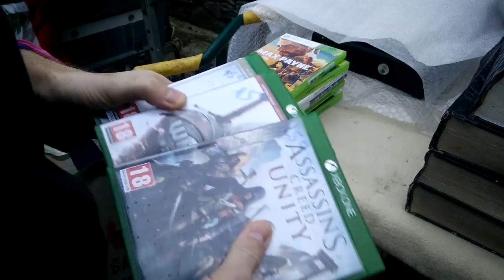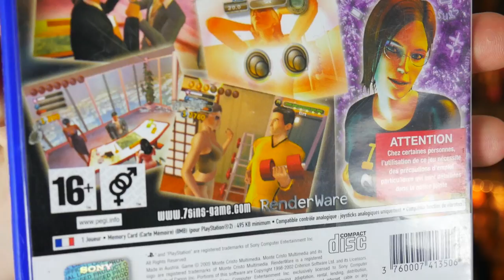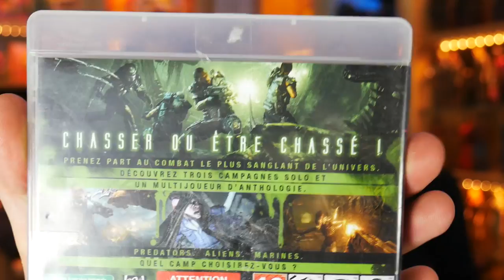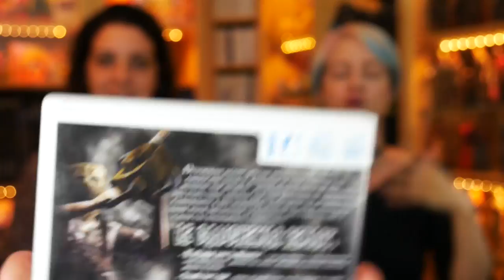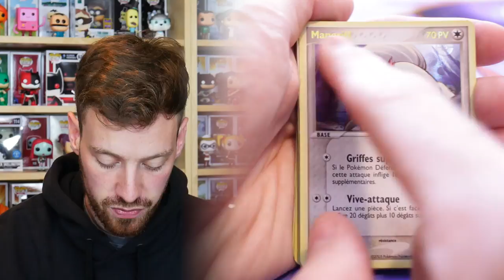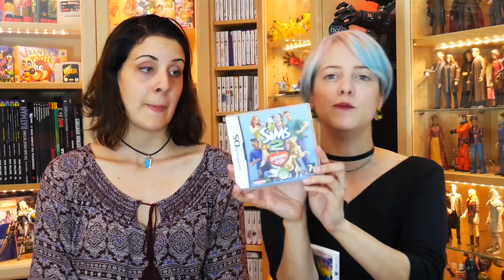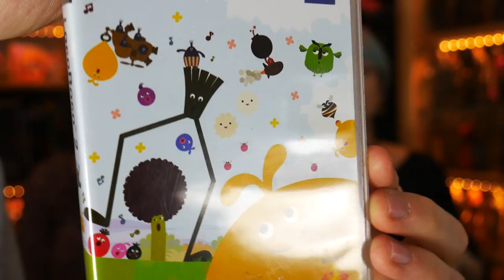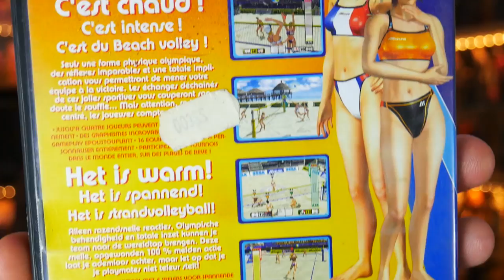[VIDE GRENIER GEEK] 01/10/17 - 👴🐈 Robert Hue Vs Les Sims 🐈👴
Version Censurée du compte rendu vide grenier du 01/10/17. Afin que vous puissiez la regarder sur mobile, car Youtube a décidé de faire Ch*er !